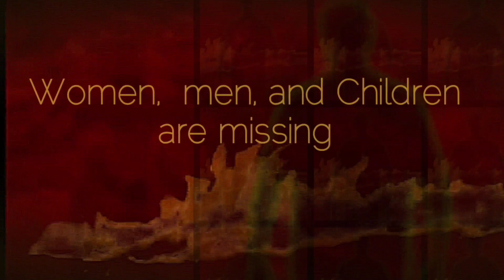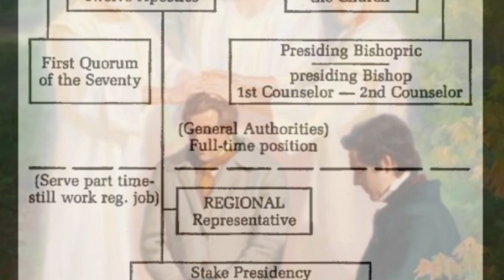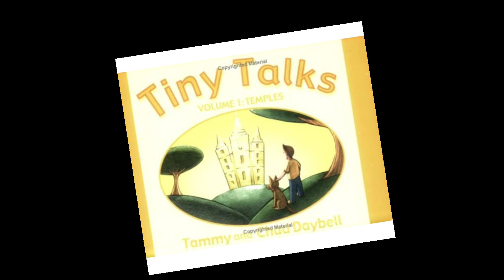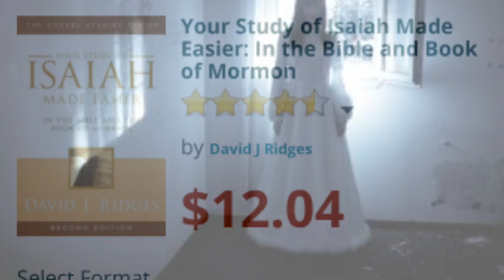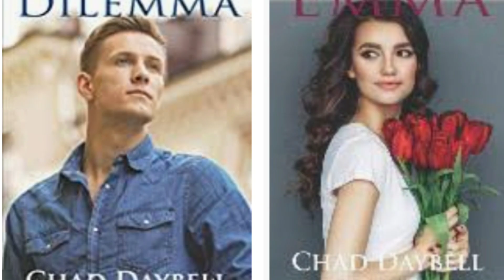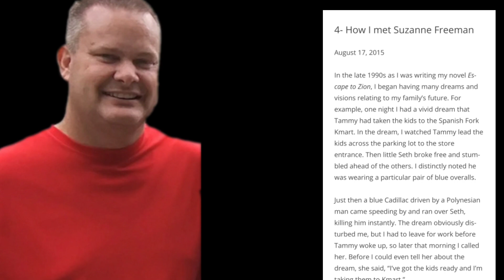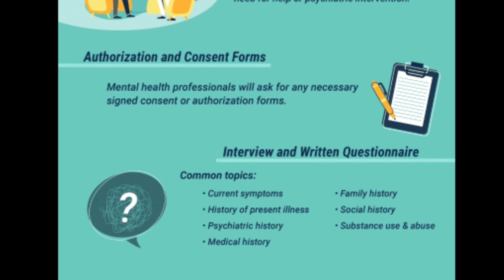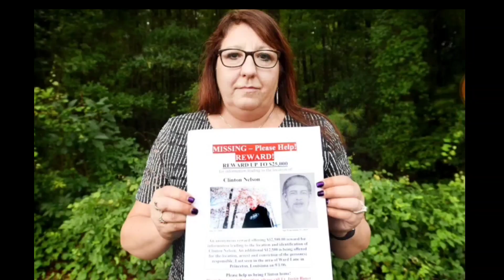Part 6: Life Beyond the Grave: Lori Vallow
Voices are telling Chad it's time for a new direction. Who are the voices? Where are they coming from?

Part 6: Life Beyond a Grave
Lori Vallow Case